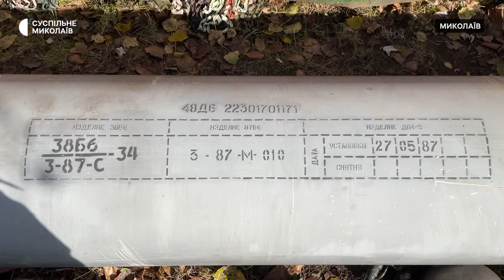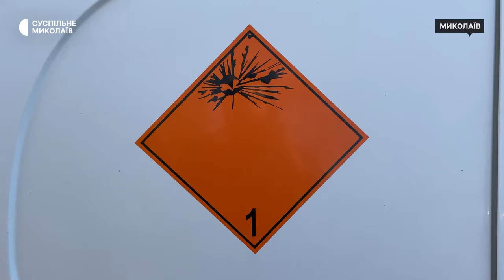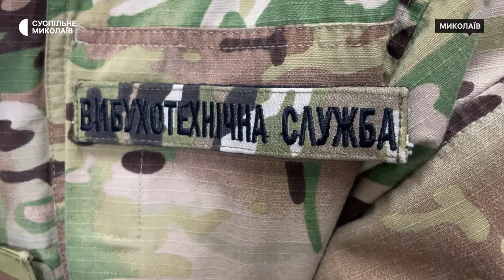Урагани, смерчі, гранати, міни: миколаївські вибухотехніки знешкоджують різновиди зброї армії РФ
У фахівців Миколаївської вибухотехнічної служби під час повномасштабного вторгнення роботи побільшало в кілька разів. Вибухотехніки знешкоджують нові типи небезпечних предметів.